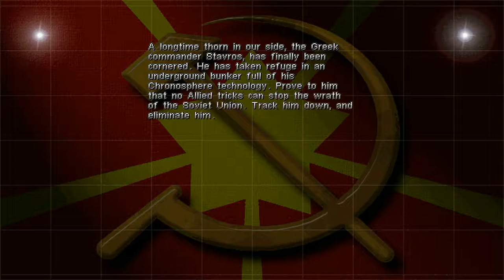Command&Conquer: Counter Strike - Mousetrap (Soviet)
Command & Conquer: Red Alert: Counterstrike is the first of two expansions for Command & Conquer: Red Alert, released in 1997 with some new missions for both the Allies and the Soviets. It was the first expansion pack to bring new units, however they were campaign only. Arguably, the main feature of this expansion was the four secret Ant missions complete with a new "faction" of enemies, the Giant Ants.